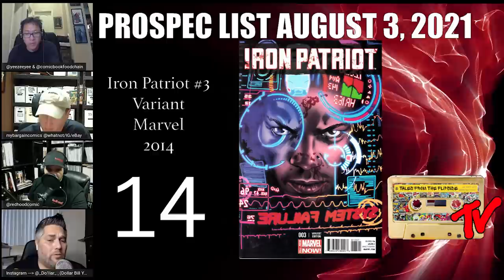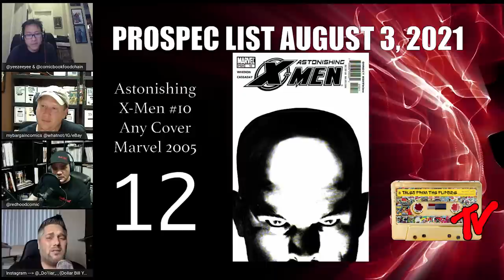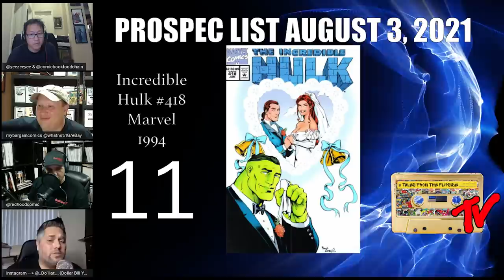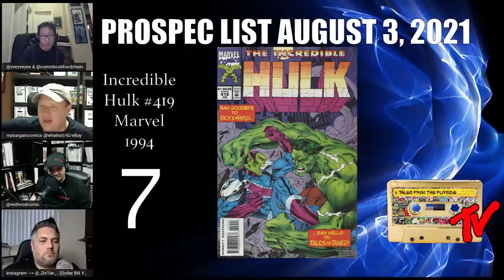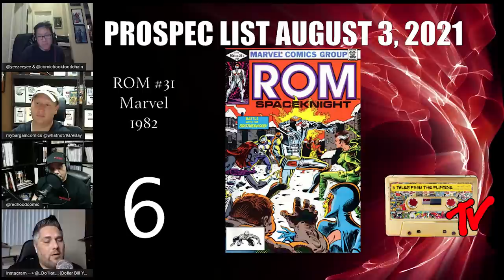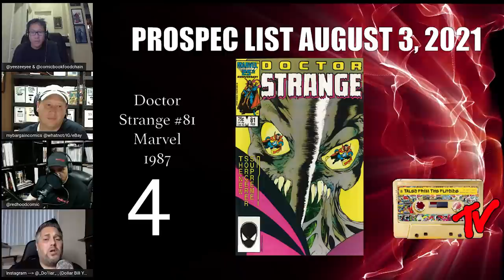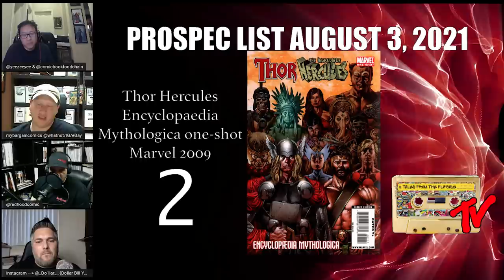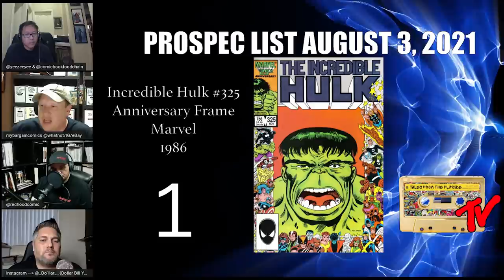The Pro Spec List | August 3 - 2021 | Modern Comic Book Speculation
We have added five extra books to the list this week. You can only get these five extra spec picks here on Tales From The Flipside YouTube Channel.

The Modern Playbook crew has put together a list of ten "Prospective" comic books to look for, put together by some of the best Pre Speculators and Comic Collectors in the hobby. This is not the same as the "CBSI Hot Ten" which lists the ten "Hottest" comic books in the market. The books on the "Pro Spec" list are books that are most likely to be hot in the future months and give a better ROI in the coming months.